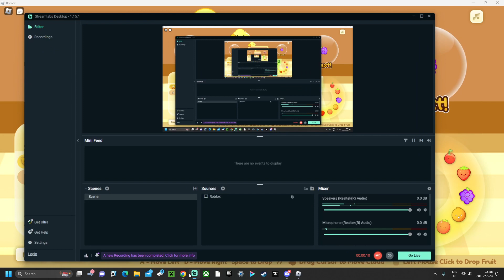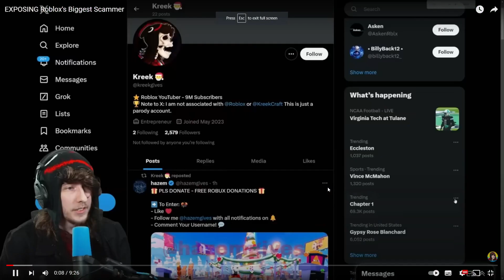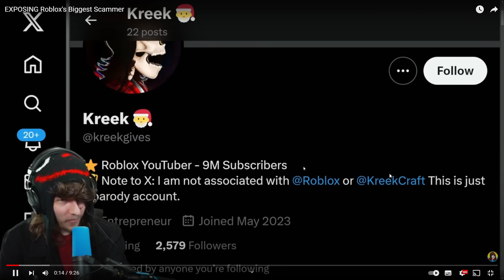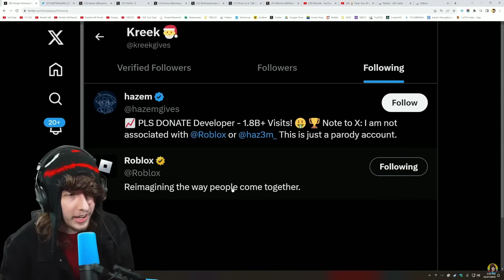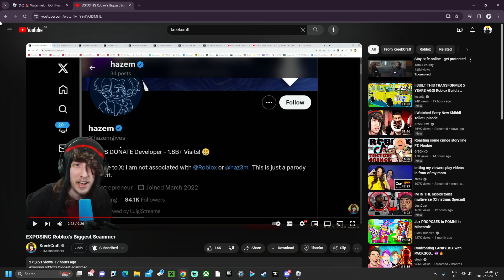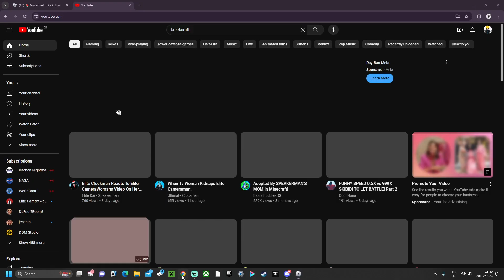Playing fruit game on roblox